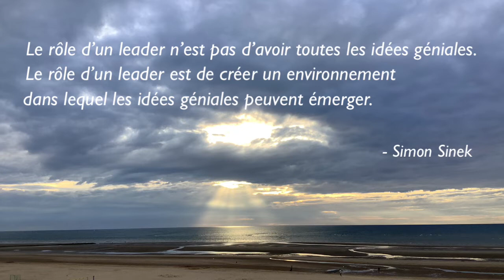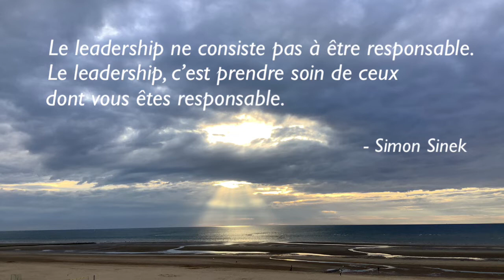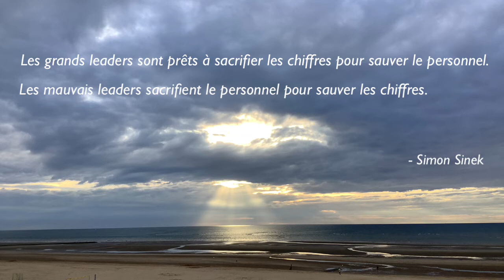Comment développer son leadership et son impact personnel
Dans cette série de vidéos, je vous présente des citations inspirantes qui s’appliquent dans tous les domaines de votre vie, que ce soit améliorer votre confiance en vous, développer votre business, booster vos performances ou encore devenir meilleur au sens large.

Développer et affirmer votre leadership et votre impact personnel est crucial non seulement si vous dirigez une équipe mais aussi et surtout à titre personnel, car nous sommes finalement d’abord tous leaders de notre vie.

Voici les 12 citations partagées dans cette vidéo:

“Le leadership est la capacité de traduire une vision en réalité." Warren G. Bennis

"Si vos actions inspirent les autres à rêver plus, faire plus et devenir plus, vous êtes un leader." Simon Sinek

"Le rôle d'un leader n'est pas d'avoir toutes les idées géniales. le rôle d'un leader est de créer un environnement dans lequel les idées géniales peuvent émerger." Simon Sinek

“Trop de dirigeants essaient d'être inspirants. Arrêtez cela. Soyez plutôt inspiré.” Srikumar Rao

"Le leadership ne consiste pas à être responsable. Le leadership, c'est prendre soin de ceux qui sont à votre charge." Simon Sinek

Traitez toujours vos employés exactement comme vous voulez qu'ils traitent vos meilleurs clients. Stephen R. Covey

"Le leadership consiste à améliorer les autres grâce à votre présence et à faire en sorte que cet impact perdure en votre absence." Sheryl Sandberg

"Les grands leaders sont prêts a sacrifier les chiffres pour sauver le personnel. les mauvais leaders sacrifient le personnel pour sauver les chiffres." Simon Sinek

"Battez-vous pour les choses qui vous tiennent à cœur, mais faites-le d'une manière qui conduira les autres à vous rejoindre." Ruth Bader Ginsburg

Changer une organisation, une entreprise, un pays - ou le monde - commence par la simple démarche de se changer soi-même. Tony Robbins

"Le prix de la grandeur est la responsabilité." Winston Churchill

"Il est toujours juste de faire ce qui est juste." Martin Luther King Jr

▬▬▬▬▬▬▬▬▬▬▬ LIENS  ▬▬▬▬▬▬▬▬▬▬▬